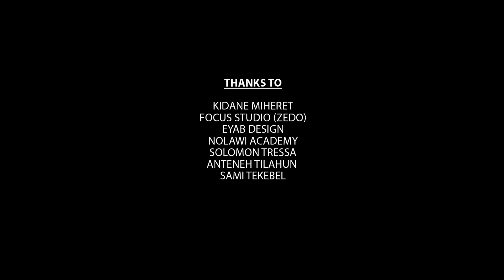Dagim Adane - Ataskefign / አታስከፊኝ - New Ethiopian Music 2021 [Official Video]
GEM Tv :- Dagim Adane - Ataskefign / አታስከፊኝ - Ethiopian Music 2021 [Official Video]

በተደጋጋሚ ያደረግሽኝን ሳስበው ይገርመኛል ይሁን እና ምን ያህል እንዳከበርኩሽ ማወቅ ስላለብሽ ብቻ ልንገርሽ

         ትግስት ያስከብራል
ሆዱ እኮ ቡቡ ነው ብለሽ  ይተውልኛል ይሰማኛል ይረዳኛል ባይሆን እንኳን ምን ያመጣል ብለሽ የምታደርጊውም  ይቅር ሁሉን ተይ አትታበይ ስሜትን አትግደይ መልካም ሆነሽ አብሬሽ ብሆን ደሞ ደስ ይለኛል አልጠላሽም ፍቅሬ አልዋሽሽም ሌላ አልሻም

ሆደ ባሻ ነኝ ሆደ ባሻ
ሆደ ባሻ ነኝ አትቆጪኝ
ሆደ ባሻ ነኝ አትነካኪኝ
አታሣቂኝ
አትገፋፊኝ
አታናውዢኝ

አታስኮርፊኝ ተይ
አታስኮርፊኝ ተይ
አታስኮርፊኝ ተይ
አታስኮርፊኝ ተይ

በይ በይ
በይ በይ
በሆነው ባልሆነው
አታስከፊኝ

ሁሉን በክፉ አትዪ ፍቅርን ተይ አትንፈጊኝ ሁሌ እንደ አጥፊ በአይን አትቅጪኝ
ሠላሜን ከገዛ ልቤ በቁሜ
በአፍራሽ ጥያቄ  ያለመልስ
አትንጠቂኝ

አትሞግቺኝ በእንባ አታርሺኝ
ነጻነቴን ወዲያ ወሬ በቃ ይቅርብ
አታድርጊኝ ቁም ነገር ሀሣብ አልባ
በጆሮ ዳባ

አታሣቂኝ
አትገፋፊኝ
አታናውዢኝ

አታስኮርፊኝ ተይ
አታስኮርፊኝ ተይ
አታስኮርፊኝ ተይ
አታስኮርፊኝ ተይ

በይ በይ
በይ በይ
በሆነው ባልሆነው
አታስከፊኝ

እኔ ለራሴ ቶሎ ይከፋኛል
እኔ ለራሴ ኑሮ ከብዶኛል
እኔ ለራሴ መላው ጠፍቶኛል
አስተባብለሽ
ተመሳጥሽ
ሆድ ላስባሽው
ማጭድ አታውሺው

እሳት ጭድ ቀርበው በአን ማህድ
መብላት ተሳናቸው ውሃ ማን ይስጣቸው
አንዱ አንዱን ቢያዘው
ሲውጥ እንዳያንቀው
ለምን ባይ እሳት ጭድን የሚያነደው

ግጥም እና ዜማ
ሙዚቃ   ዳግም አዳነ

           ትዕግሥት ያስከብራል
              ዳግም አዳነ